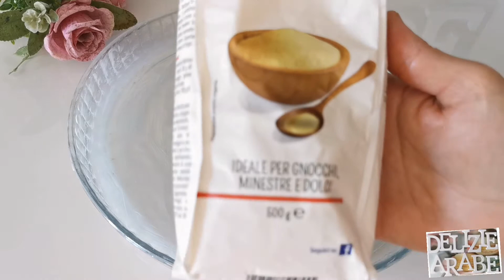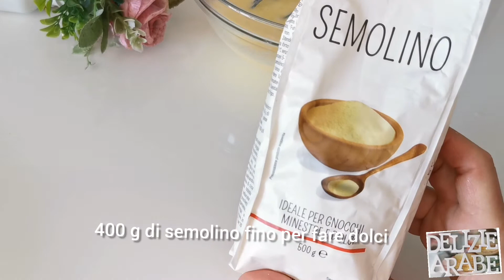La famosa torta che sta facendo impazzire il mondo! Tutti cercano questa ricetta! Niente farina! HAR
LA famosa torta che sta facendo impazzire il mondo! Tutti cercano questa ricetta! Niente farina! HARSHA /BASBOUSSA!

Ingredienti
uno stampo per crostata imburrato e spolverato con il semolino fino
2 uova a temperatura ambiente
1/2 cucchiaino di sale
zucchero vanigliato
50 g di zucchero semolato
150g di yogurt al cocco
1 cucchiaio di marmellata di albicocche
225 ml di latte freddo
100 ml di olio vegetale
400 g di semolino fino per fare dolci
16g di lievito per dolci
per decorazione : la cioccolata spalmabile Nutella, o qualsiasi tipo di cioccolato spalmabile avete potete usare,
granella di arachidi tostate
affettato di mandorle
in forno prescaldato a 180 gradi per 35 minuti
marmellata di albicocche per spennellare la torta
cocco
granella di pistacchio
Delizie arabe

Questa torta la farai TUTTI I GIORNI!! incredibilmente deliziosa. ricetta facile e veloce

ingredienti
100 g di zucchero semolato
la scorza di un arancio
1 vanillina
il succo di un arancio 80 ml circa
1 yogurt dessert crème caramel di 100 g
un pizzico di sale
60 ml di olio vegetale
3 uova a temperatura ambiente
200g di farina bianca per tutti gli usi
16g di lievito per dolci
60ml di acqua bollente
in forno prescaldato a 180 gradi per 40 minuti circa

💗 Se vi piace la ricetta cari amici, votate con 👍 lasciate un commento e iscrivetevi al mio canale e aiutate a crescere condividendo il video con i vostri amici sui social media e grazie a tutti voi

delizie arabe

Delizie arabe, ricette torta HARSHA /BASBOUSA, come preparare il miglior pane di semola marocchino, HARCHA /BASBOUSA per colazione o per merenda, HARCHA /BASBOUSA allo yogurt, HARSHA /BASBOUSSA all'arancia, HARCHA /BASBOUSA halima filiali, BASBOUSSA dolce arabo, BASBOUSSA senza farina bianca, BASBOUSSA senza uova, delizie arabe HARSHA /BASBOUSSA dolce economico, HARSHA /BASBOUSSA facile e veloce,
HARSHA impasto liquido, HARSHA /BASBOUSSA in padella facile,